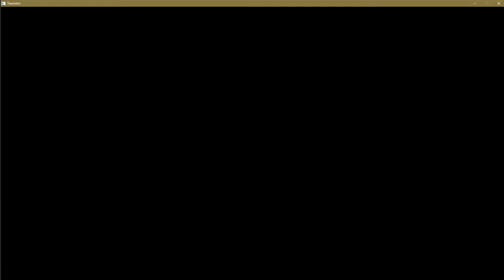Lesson Learned 17 - Mentoring Others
We are social animals. Take the skills you know and share with anyone willing to learn.